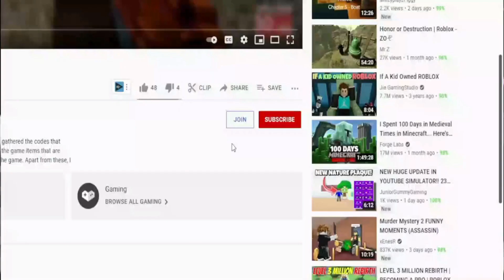(2022) **NEW** ⚔️ Roblox Anime Fighters Simulator Codes ⚔️ ALL UPD 28 CODES!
I have put together all the new secret codes of Roblox Anime Fighters Simulator in this video. Anime Fighters Simulator is a Roblox game where you destroy enemies using Anime characters and open new maps with the money you earn. It is one of the most played game of its kind. If you like this kind of progressive games, I definitely recommend you to try it. Enjoy watching.

(2022) **NEW** ⚔️ Roblox Anime Fighters Simulator Codes ⚔️ ALL UPD 27 CODES!